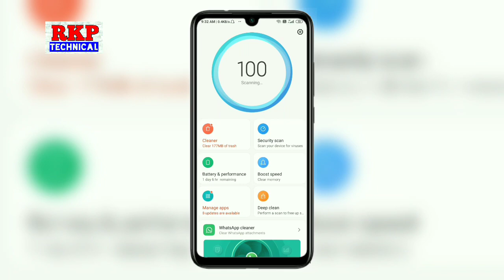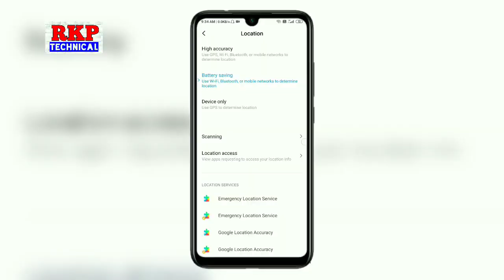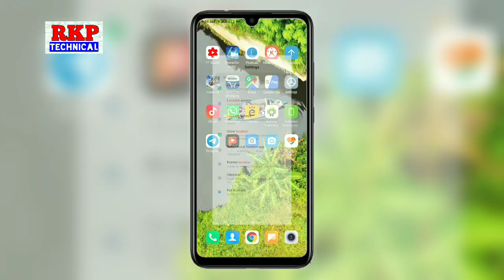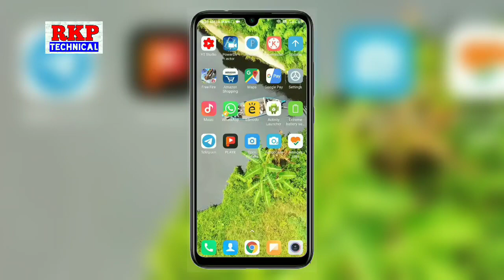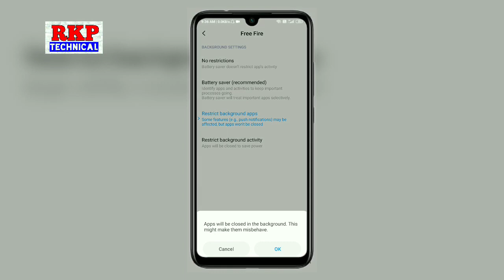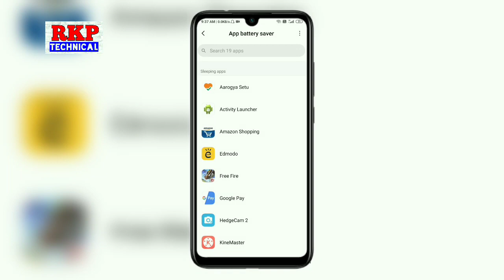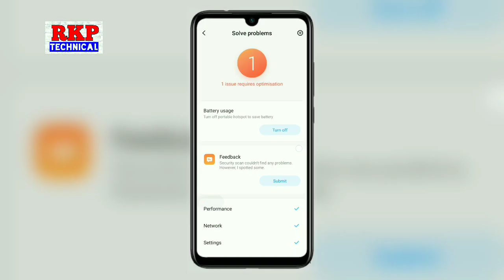MIUI 11 HEATING PROBLEM 🔥 | XIAOMI PHONE HEATING PROBLEM SOLUTION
Miui 11 heating Problem Solution On Xiaomi Device by technical rkp 🔥

robinkumar18@ybl

Mi phone heating Problem
mi phone heating on gaming
mi phone heating on charging
how to enable liquid cooling technology on Xiaomi
enable liquid cooling on redmi device
heating Problem on Xiaomi Device
heating Problem Solution On redmi
heating Problem Solution On mi Xiaomi Redmi Device

how to increase battery backup on redmi
how to increase battery backup on Xiaomi
Miui 11 increase battery backup on Xiaomi
Miui 11 battery saving tips

how to enable fast charging on Xiaomi
use fast charge on Xiaomi

redmi ka phone game khelte waqt garam ho jata hai use kaise theek Karen redmi ka phone charge karte waqt garam Ho jata hai kaise theek Karen phone bahut jyada garam ho jata hai